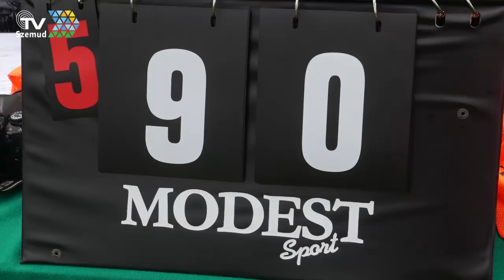I TURNIEJ PIŁKI NOZNEJ SŁUŻB MUNDUROWYCH